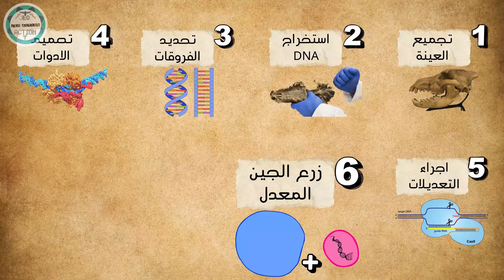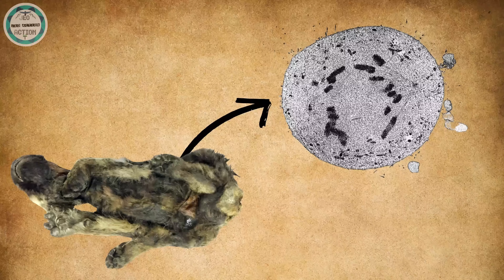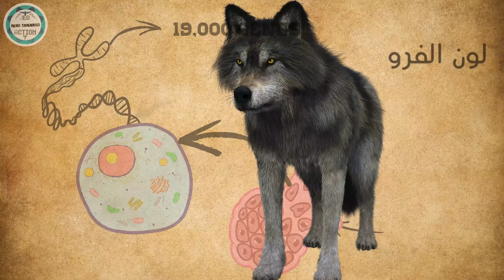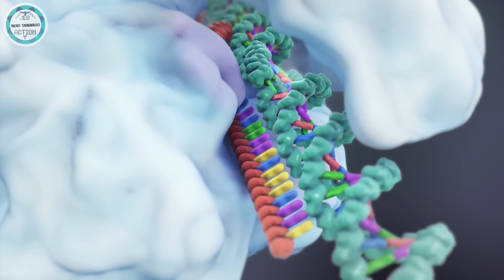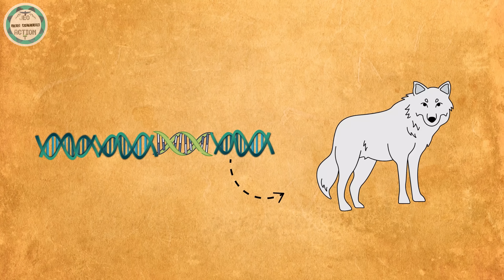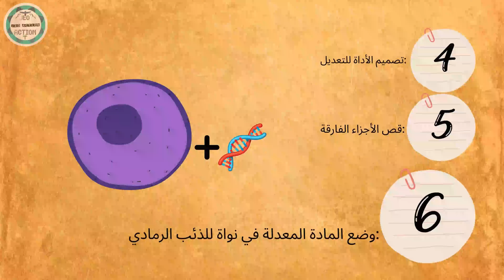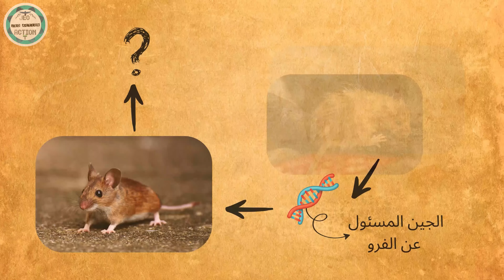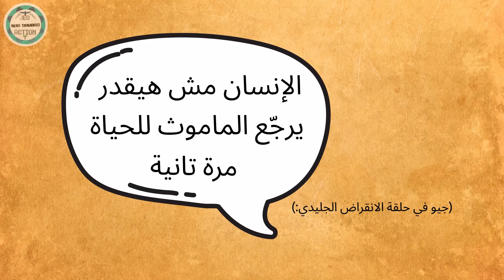7 خطوات لاحياء الحيوان المنقرض ( عودة الذئب الرهيب )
7 خطوات لاحياء الحيوان المنقرض ( عودة الذئب الرهيب )
حقيقة عودة الماموث للحياه
حقيقة عودة طائر الدودو  للحياه
حقيقة عودة نمر تسمانيا للحياه
حقيقة عودة الديناصورات للحياه